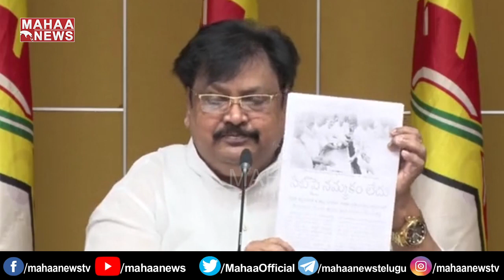వివేకాకు అర్ధరాత్రి వచ్చిన మెసేజ్ ఇదే?.. హత్య ఎందుకు జరిగిందంటే: Varla Ramaiah Sensational Comments